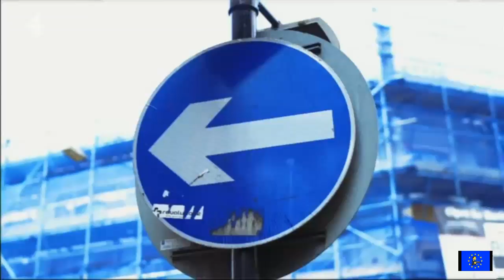Climate Emergency: German coal and Drillminister drops truth bombs